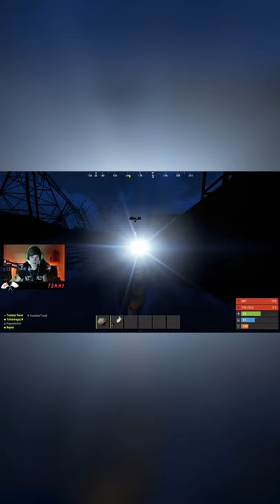Ugandan Knuckles dies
Gone but never forgotten. Rip Ugandan Knuckles.